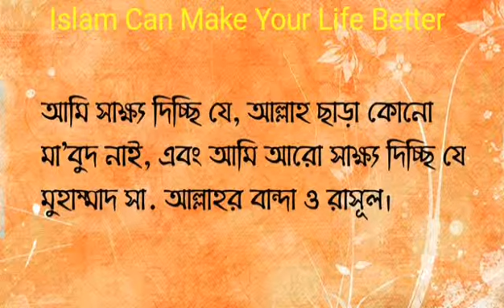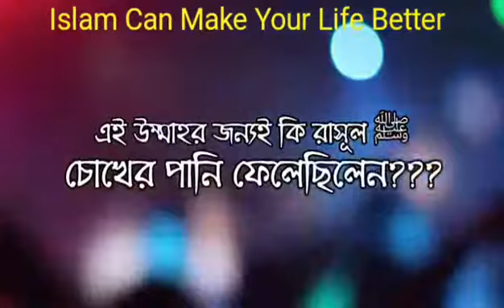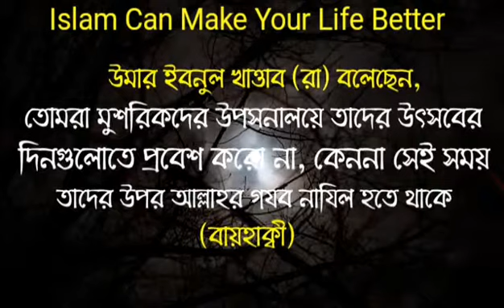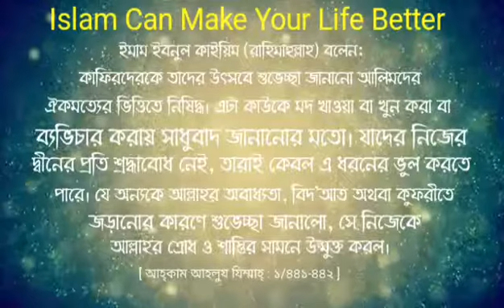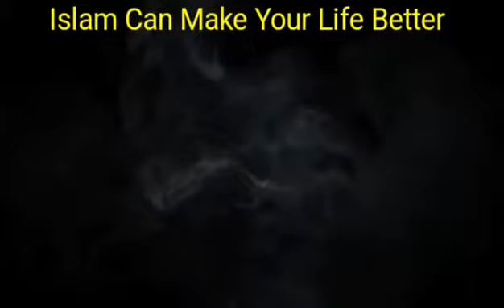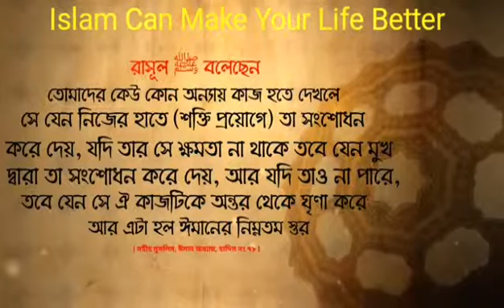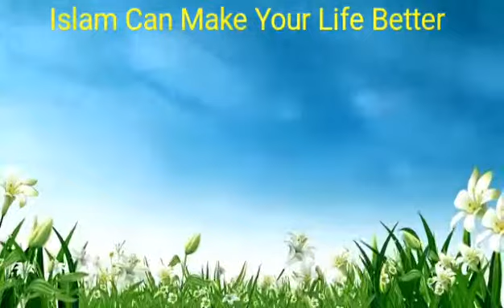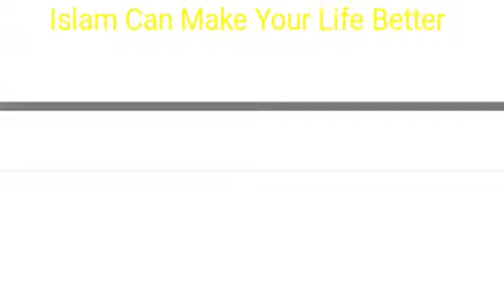ধর্ম যার যার উৎসব সবার, আমি শুধু পূজা দেখতে যাচ্ছি, পূজাতো আর করছিনা। এই কথাগুলো বল কতটুকু ঠিক?